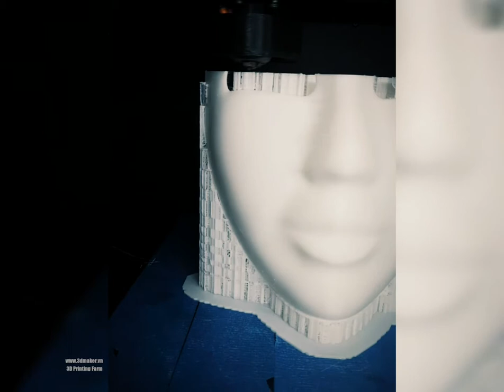dịch vụ in 3D - Vietnam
Sản phẩm in 3D tại Trung tâm in 3D 3DMaker - 3D Printing Farm luôn hoàn hảo.